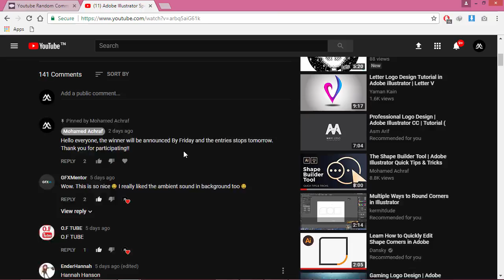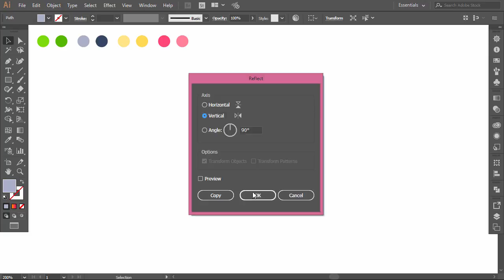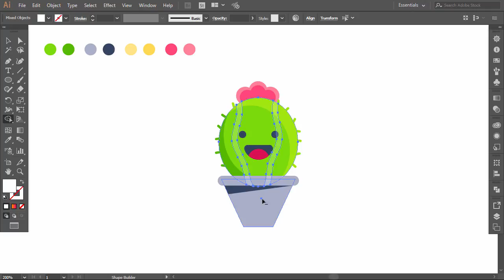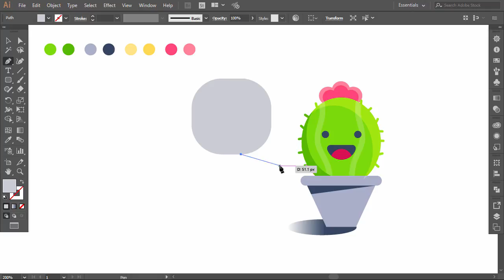Adobe Illustrator Speedart | Cute Cactus Illustration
This is a new speedart video for your inspiration and as I told you guys, today is Friday and I will announce the winner of the Monogram and cover.

Please note that the schedule  changed , and I will upload by Tuesday and Friday.
Every Tuesday a new Detailed tutorial, and by Friday I upload Speedarts and quick tips and tricks video.

Logo Design Love
Logo Modernism
Logo Creed
Grid Systems in Graphic Design
Brand Gap